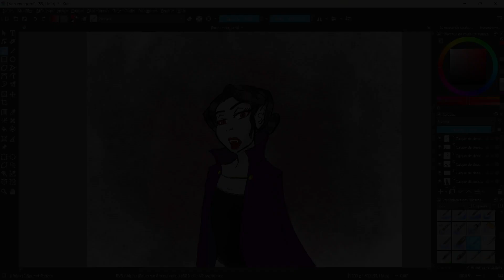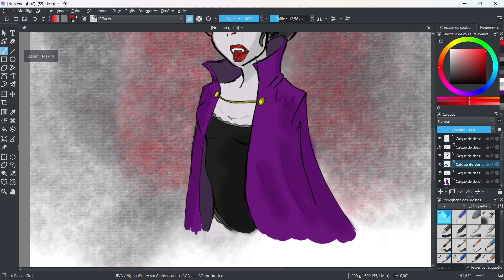RUBBER dessine un vampire (une)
Yo Dans cette vidéo RUBBER le compagnon de DrawLe dessine un vampire (une)

Voici mes autre chaîne YouTube :
Fabularis :